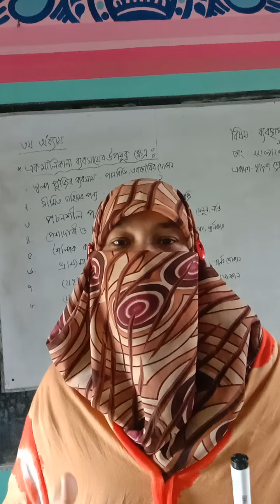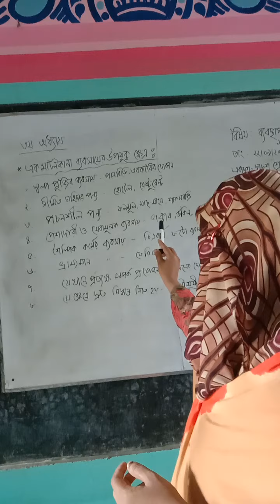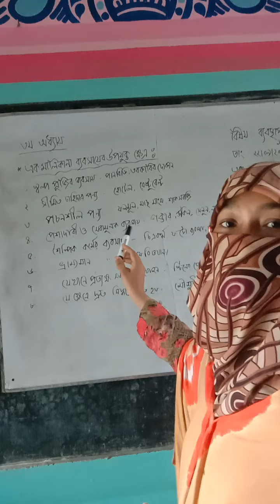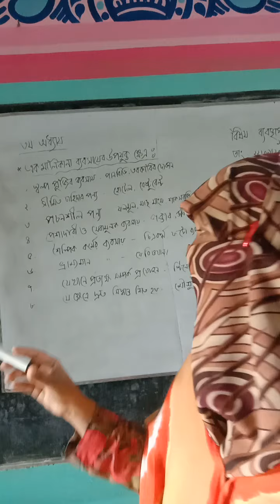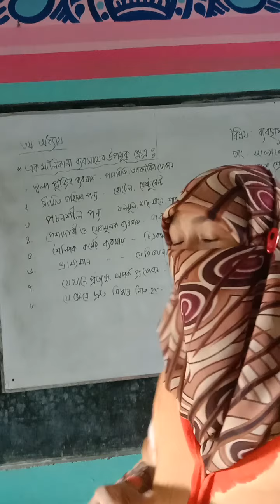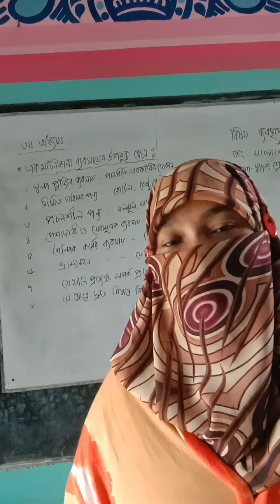একমালিকানা ব্যবসায়ের উপযুক্ত ক্ষেত্র